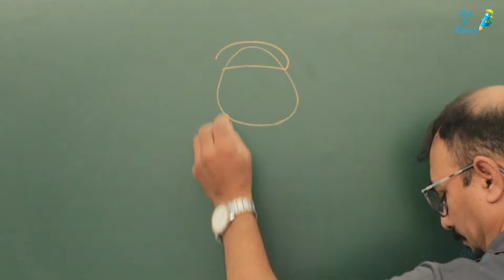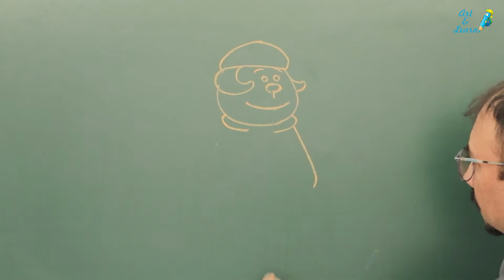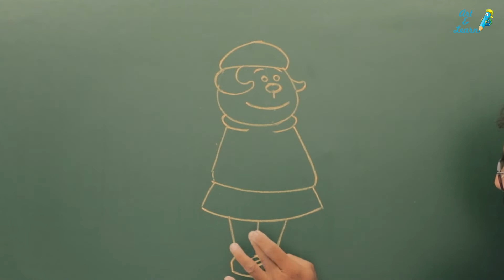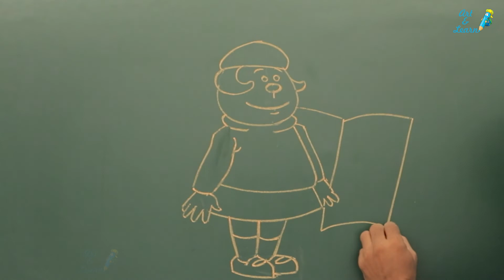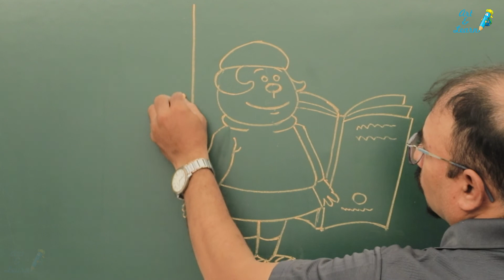A girl is studying - Step by step Pencil Sketch for beginners || How to Draw a Girl is reading Book